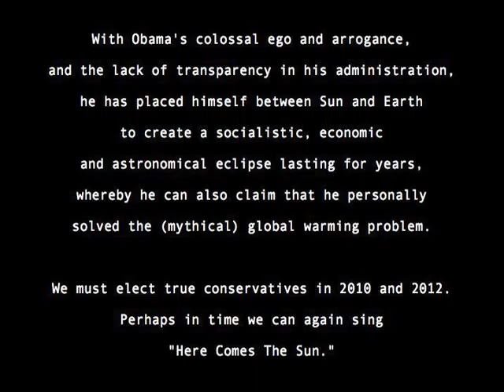The Obama Eclipse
Obama solves global warming problem.